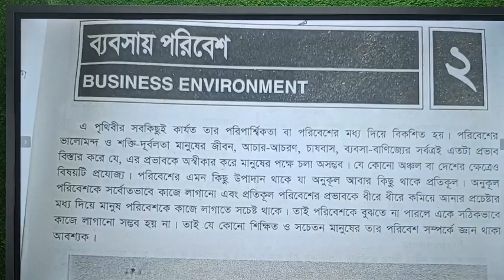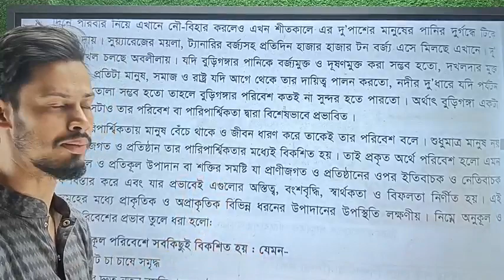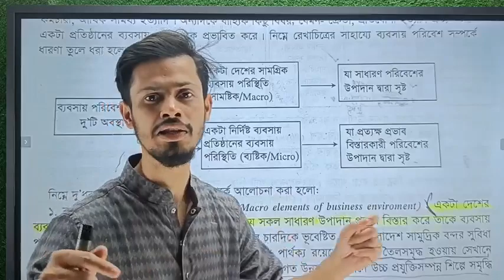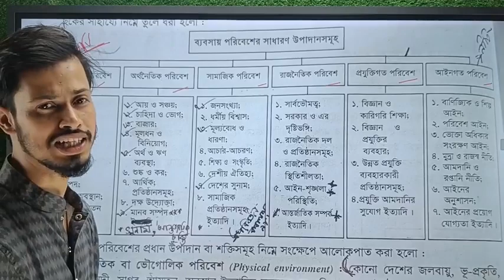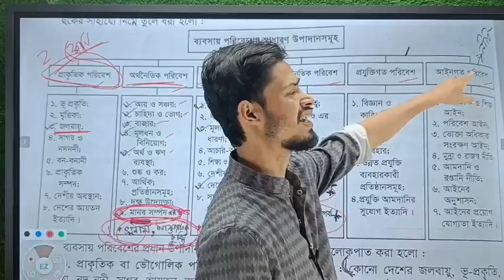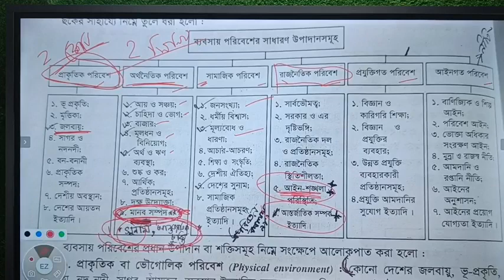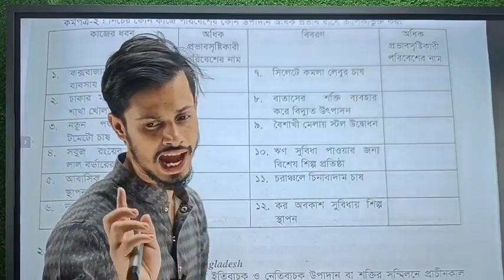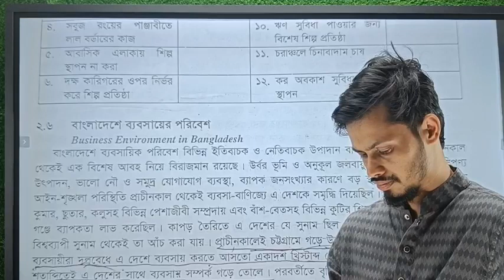HSC 24+25 | স্বপ্নপূরণ প্রিমিয়াম ব্যাচ | Management | প্রথম পত্র- দ্বিতীয় অধ্যায়